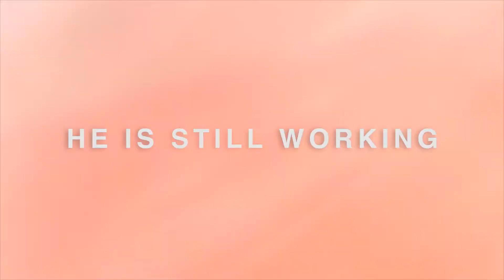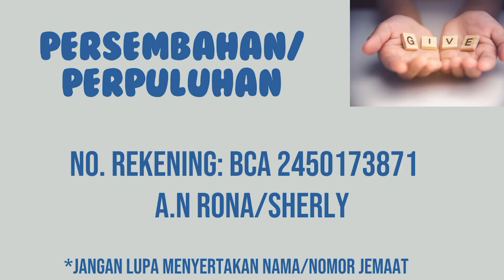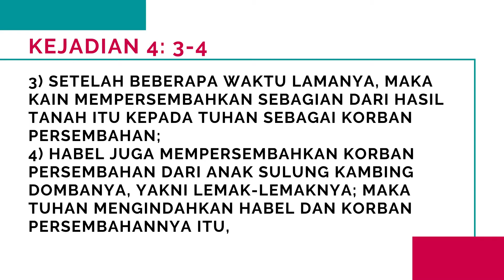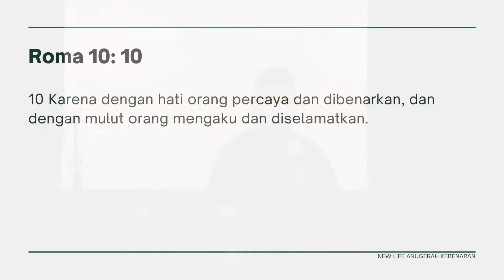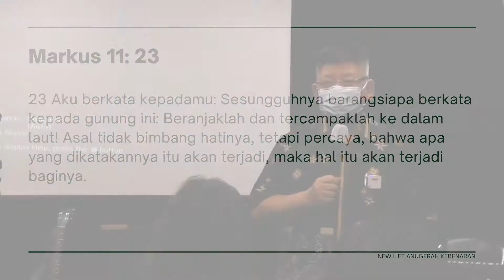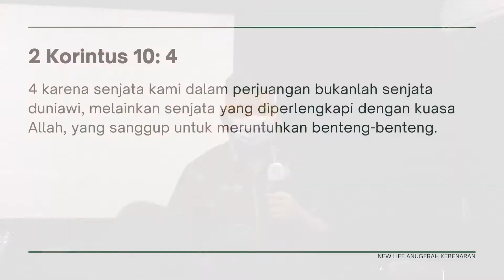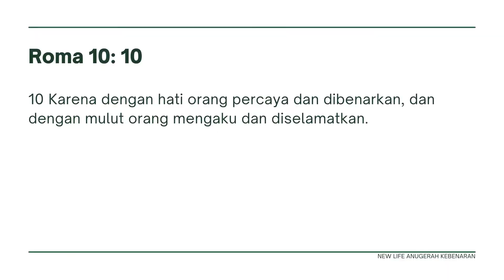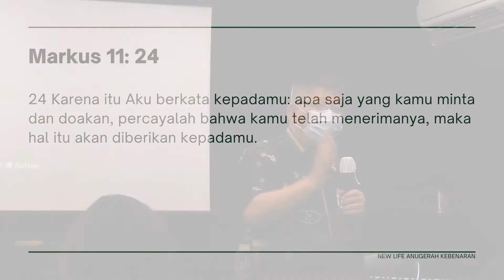Apa Artinya Percaya Dalam Hati? - Ps. Stefanus Karsyono | 19.09.2021 | NLAK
Hari ini pujian dan penyembahan akan dipimpin oleh Sound of Many Waters. Firman Tuhan akan dibagikan oleh Ps. Stefanus Karsyono.